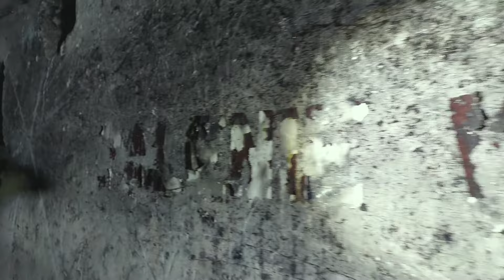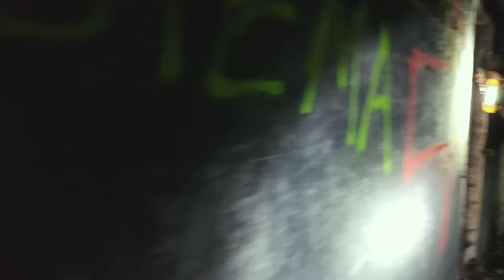Dzieło rogowe, tunele minowe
Witajcie w przedświątecznym odcinku. Tym razem wspólnie z grupą Urbex Team Kwidzyn spenetrowaliśmy można powiedzieć wszystkie dziury które prowadzą w głąb dzieła rogowego. Miejsce te jest niezwykle ciekawe i bardzo cieszymy się że mogliśmy dojść do najdalszych zakamarków. Zapraszam na wspólny urbex
Mamy nadzieję że dobrze się z nami bawiliście.!!!